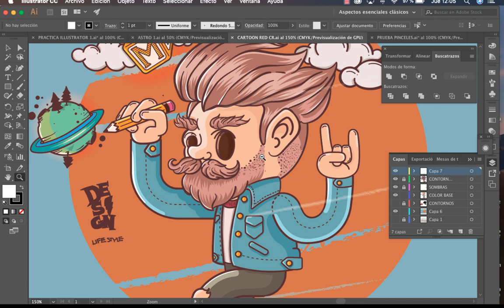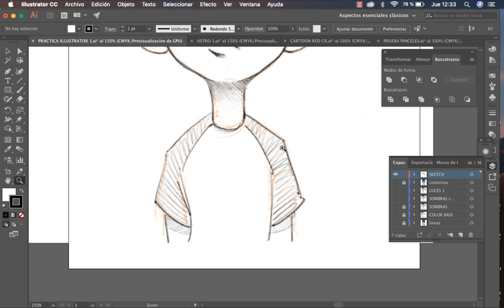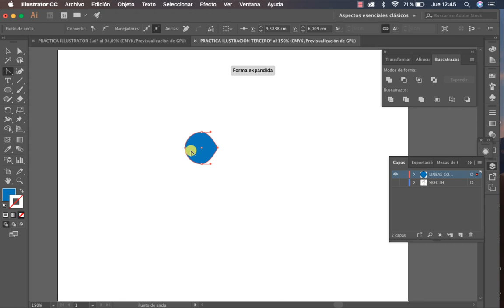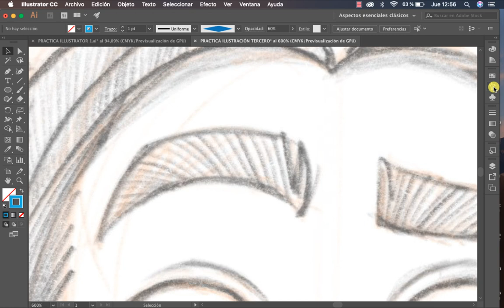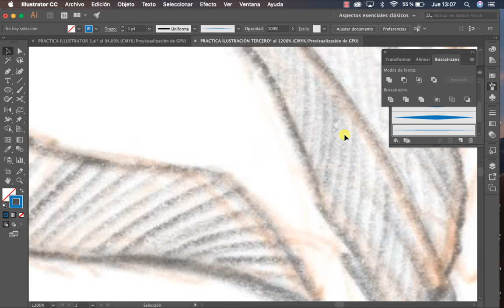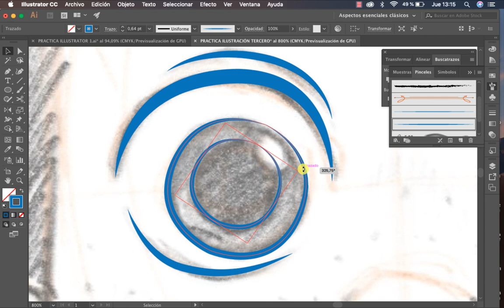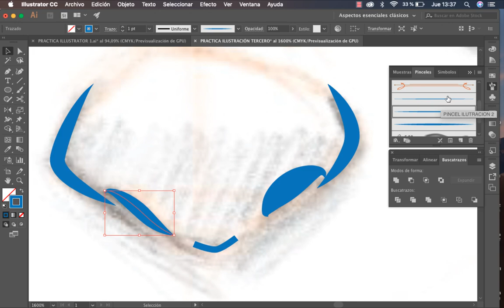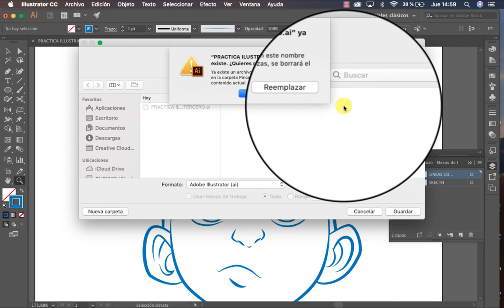CLASE 1 - ILUSTRACIÓN AVANZADA - Contorneado en Ilustrador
En esta clase, revisaremos algunas consideraciones básicas para el trabajo con objetos ilustrados complejos, su estructura, su orden y la configuración de herramientas avanzadas para contornear un sketch. Un abrazo